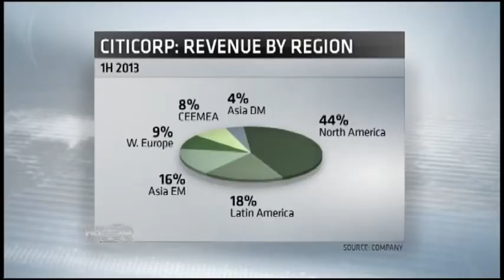Citigroup Earnings (7/15/13)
Citigroup reported a 42 percent increase in profit last quarter. In this report for NBR, Kayla Tausche explains what the bank's latest results say and why Citi matters to investors.